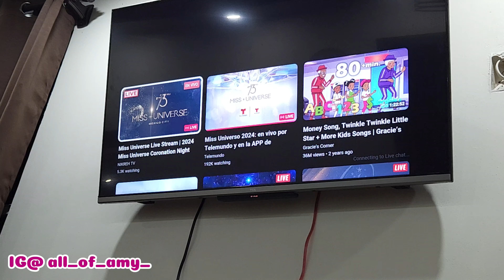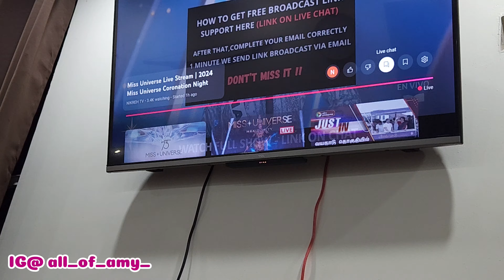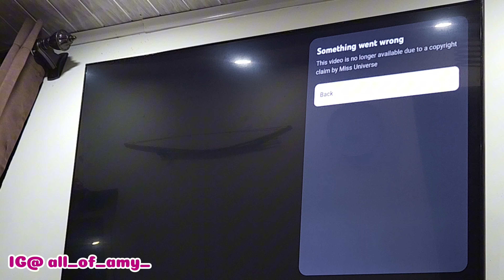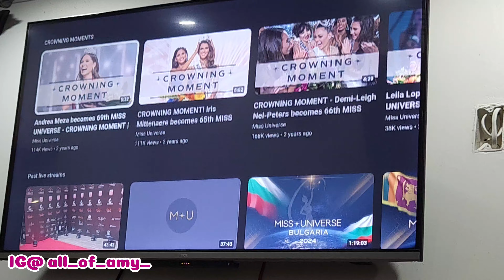WEEKLY VLOG | Hair Maintenance + Home decor shopping | GUY EXPO GUYANA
Business Partnership/ Colabs